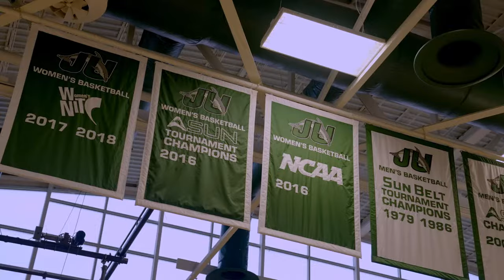Jacksonville University Dolphin Pride - The College Tour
Brother and sister Bobby and Maggie Radloff tell us what it’s like to be a loud and proud Dolphin! The Radloffs come from a large Dolphin family, of which over seven members are alums. Maggie heard about our top-ranked nursing program and applied, hoping she’d become the family's newest member. Now, in just her first year, Maggie is a student ambassador, a diamond girl for Dolphin Baseball, a member of Greek Life, and a part of the Cheer Spirit Squad. Bobby, a senior, is a Phinatic Student Section Leader where he and his family cheer on Dolphin Basketball at the Swisher Gymnasium, one of the toughest places to play in the ASUN Conference. Jacksonville University student-athletes are competitive sportswomen and men and scholars, holding one of the highest collective GPAs on campus. When we say “dive in”, we mean it.